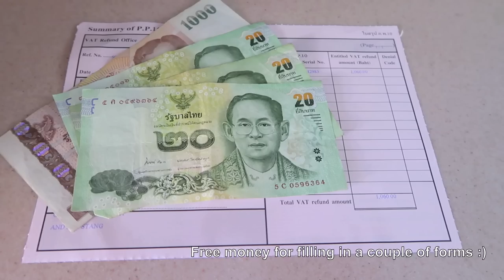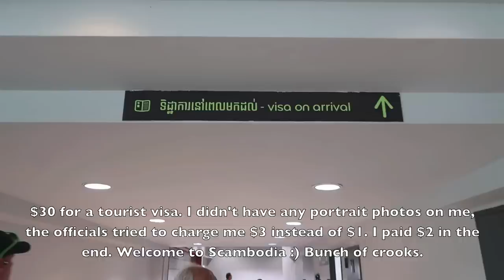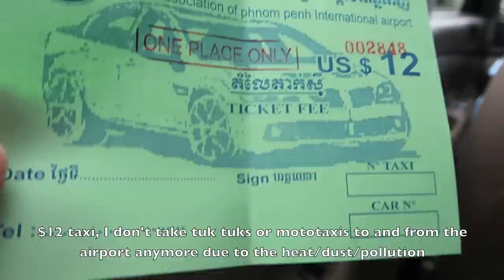Bangkok to Cambodia - VLOG 99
Travelling from Bangkok to Cambodia - VLOG 99

 This video covers a journey from Bangkok to Phnom Penh, Cambodia.

As this channel approaches 100k subs I'd just like to say a massive thank you to the true fans of this channel who have bought me beers through Paypal, and booked their hotels through the bangkok112.com website links.

For more info on my Cambodia visa run for a blog post.

Parts of this video include:

0:02 Taxi ride to Don Mueang Airport, Bangkok
1:16 Stewardess shots
1:41 Getting a tourist refund (for more info see here
2:20 Starbucks, I always buy food here at Don Mueng, try the bacon, egg and cheese muffin. Tasty!
2:49 Airport shots,
4:14 Boarding the plane, cheap flights = bus service :(
5:06 Take off
6:42 Approaching Phnom Penh
8:11 Tourist Visa part
9:12 $12 taxi ride to the city centre

 Additional Notes:

 Taxi in Bangkok - this one was expensive because I chose to use the highway tolls. You get there much faster but it comes at a cost. 220 baht for the taxi and around 160 baht for the tolls.

 Heavy traffic around Don Mueang airport - They have now separated domestic and international flights in their own terminals here and the passenger demand is very high with many low cost airlines operating. If you are travelling at peak times (like I was on this day - mid afternoon on a weekday) then allow 20 or 30 extra minutes just in case you get caught in traffic.

 Tourist VAT Refund - If you buy goods in Thailand you can present your passport, fill in a few forms and get around 5% back on your purchases. It's free money basically, present your passport when you buy your goods, make sure to have your forms stamped at the airport BEFORE you check in, and then collect your free cash after security. Very simple but many people are either unaware or too lazy to do this.

 Cattle class airline travelling - My ticket cost only around $100 for a return flight, but this is offset by being herded around in a bus to the plane. A price just about worth paying IMO.

 Brown Mekong river - At this time of year (September) the river is just about at full flow and silt accounts for the colour of the water.

 Phnom Penh Skyline - So many new buildings, if you notice green around a building it is under construction. Phnom Penh is absolutely booming at the moment with investment money pouring in and many new buildings are sprouting up. More on this in a later video.

 Visa on arrival - My tourist visa on arrival cost $30, I am from the UK and this differs slightly depending on where you're from.

 Problems with no portrait photos - I never usually carry spares and simply pay the standard $1 fine which has always been the going rate in Laos and Cambodia. But on this day the crooked Cambodia immigration officials decided to try to charge me $3 for no photos. I eventually got them down to $2 but be aware they are all as bent as a corkscrew here.

 It's not that I don't like paying the fine, it's that the Scambodian immigration officials don't have standard black and white set rules. I'll have photos next time as they are inexpensive to acquire, but it's not good when your first port of call in a country you have cowboy officials on the take (on my previous visit I was short changed by the same immigration monkeys).

4G in Cambodia - Unbelievably they have 4G networks now running at decent speeds and for reasonable rates. If you are staying more than a few days then it is a worthwhile investment. Make sure your smartphone is unlocked beforehand, the booths at the airport will sort you out with a SIM card and dataplan.

$12 Taxi to 172 Street - I always take taxis now even though the Tuk Tuks and mototaxis are cheaper. Being exposed to the heat / dust / pollution for a half hour journey is not worth it, plus taking taxis are more safe in the long run.

Lots of music in this video:
1st Song:
Downtown Stroll - Ruso

2nd Song:
Dont brother me man - Alan Coyle

3rd Song:
Always - Edapollo